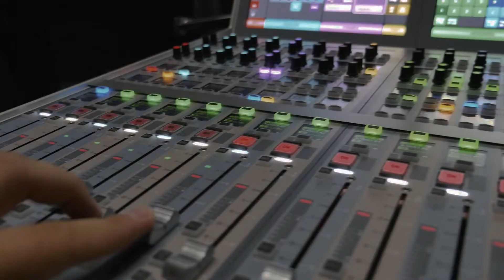Resilience In Retirement! Why This Is So Important For You! Joined by Tim Sparks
Tim Sparks joins The Income Generation to discuss Financial Resilience in Retirement!